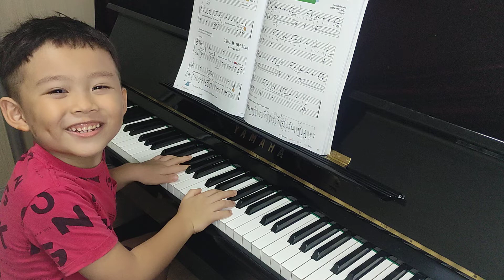The L.H. Old Man - Piano Adventures Lesson Book - Level 2A